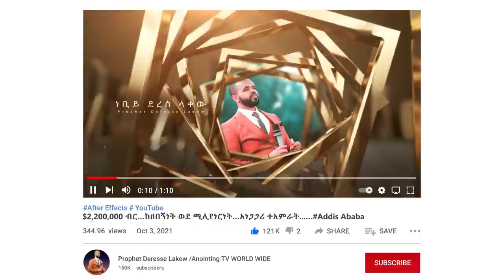ጉድ...ኑቢይ ተስፋዬ "ነኝ " የሚለው....ከአጋንንት እስራት ተፈታ...Addis Ababa//አዲስ አበባ //ቁ.2// አጥቢያ